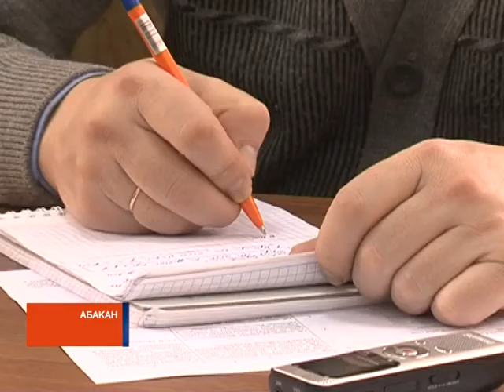В Хакасии решили искоренить "лифты-призраки"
Платить за лифт, которого в доме нет, вскоре больше не придется. Парламентарии и правительство Хакасии пытаются исправить несоответствие в платежах за капремонт. Об этом сегодня шла речь на заседании президиума.